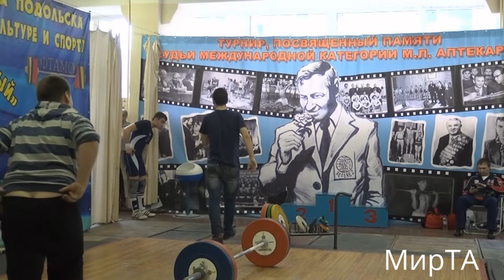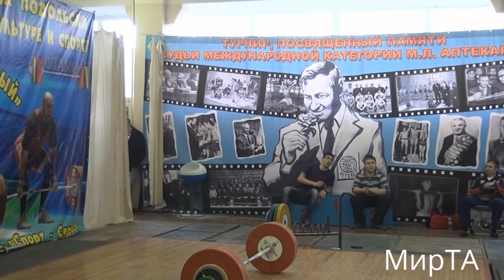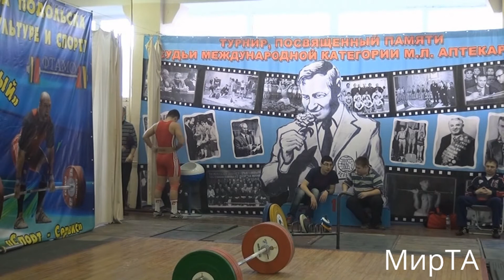15-16.03.2014 (М-85,94.C+Jerk) Championship of Moscow Region.Podolsk